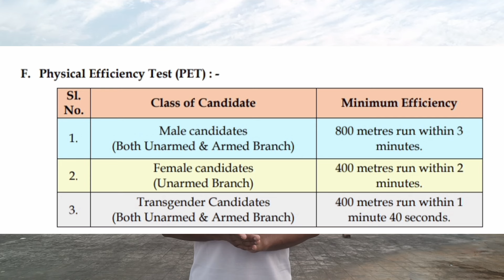AB ও UB এর মধ্যে কোন পোস্ট ভালো। সুবিধা ও অসুবিধা। Advantages of UB & AB of WBP/KP SI AB & UB/WBP SI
Armed Branch of Kolkata Police
Unarmed Branch of Kolkata Police
Armed Branch of wbp
Unarmed Branch of wbp
WBP SI AB UB
Advantages of AB & UB
Disadvantages of AB & UB
KP SI AB
KP SI UB
WBP SI UB
WBP SI AB Difference between AB & UB
Armed Branch Sub Inspector of Kolkata Police
Armed Branch Sub Inspector of wbp
Unarmed Branch Sub Inspector of Kolkata Police
kp Unarmed Branch Sub Inspector
Si of Kolkata Police Armed Branch
SI of wbp Unarmed Branch
posting of AB
posting of UB
Job profile of AB
job profile of UB
Rank
Salary of UB & AB